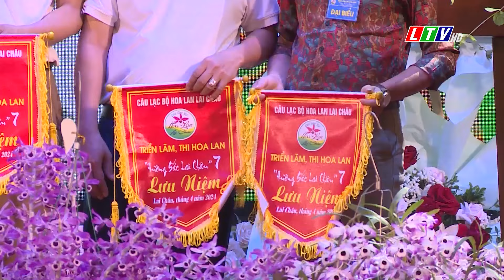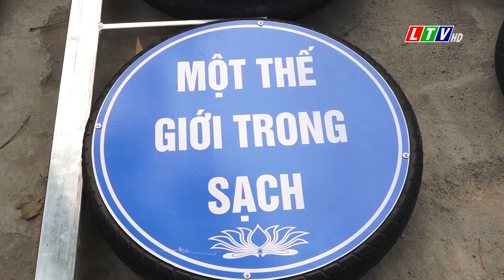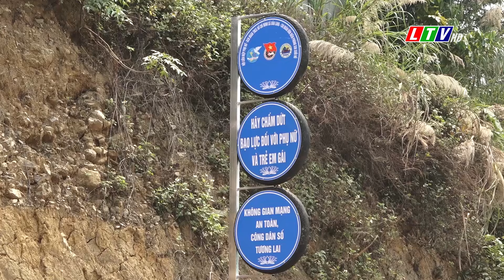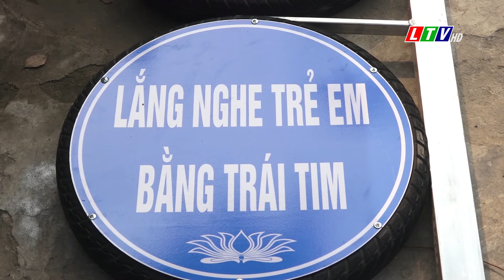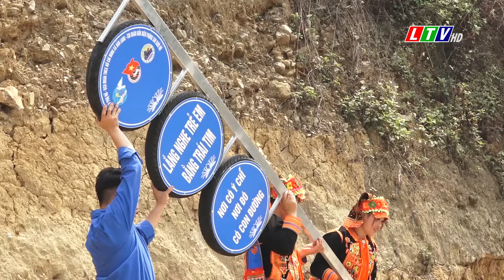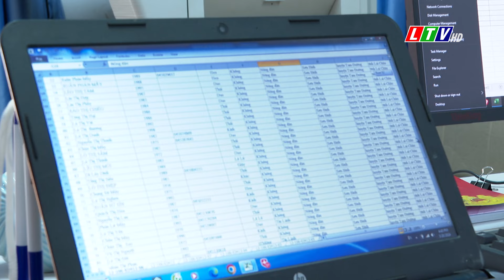Tin tức thời sự Lai Châu sáng, ngày 08/04/2024